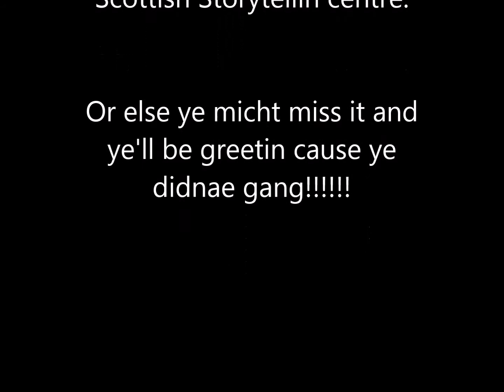braw nicht oot